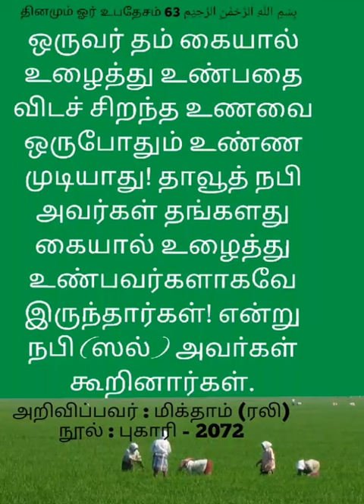63 தினமும் ஓா் உபதேசம்